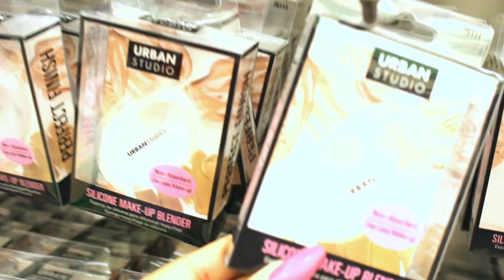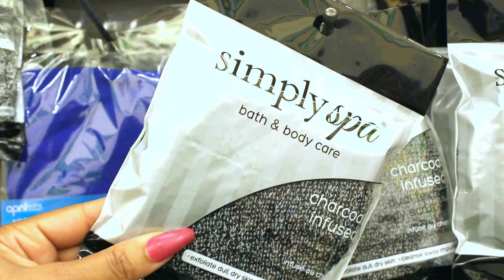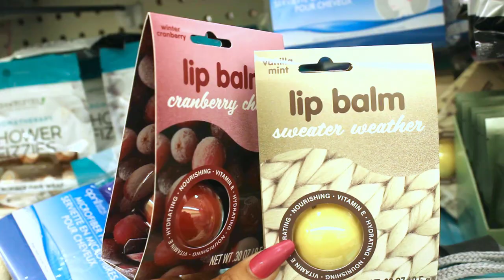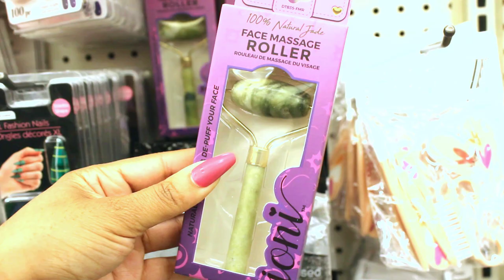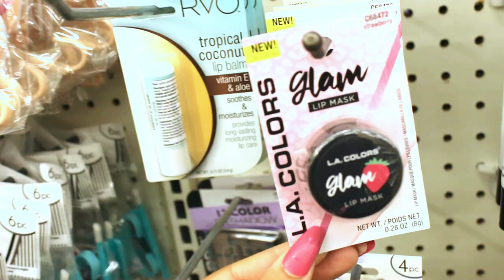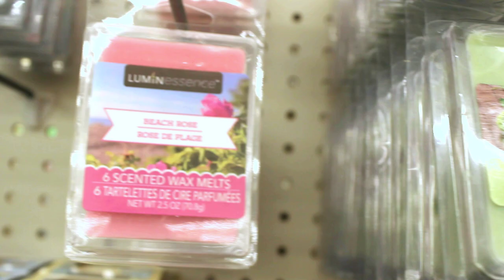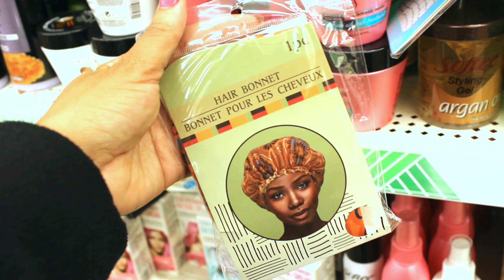VLOGMAS DAY 6 | $1 Dollar Stocking Stuffers | Affordable Self Care and Beauty Gifts ft. Dollar Tree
It's Vlogmas Day 6! Here are some inexpensive gift ideas. These gifts are all under $5. In fact, they are only $1. These self care ad beauty products are affordable and make perfect stocking stuffers for the holiday season or great additions to gift or self care baskets for Valentine's Day!

All you have to do is “Add to Cart.”
My address is automatically in the system for my list.